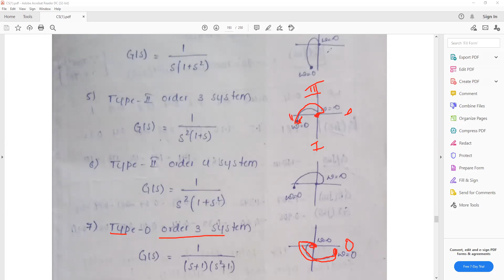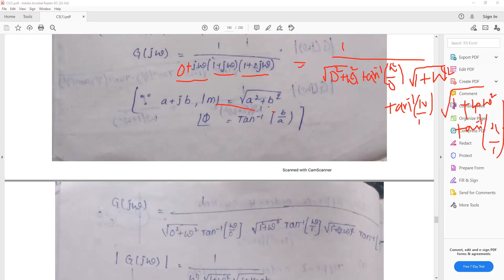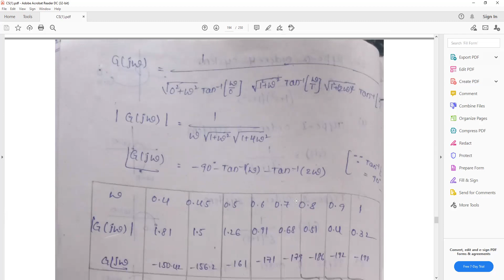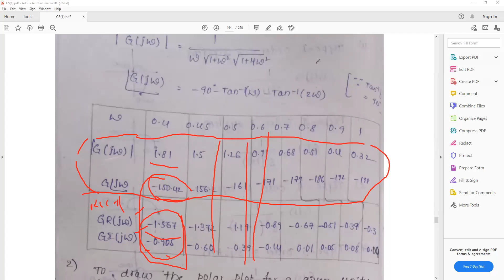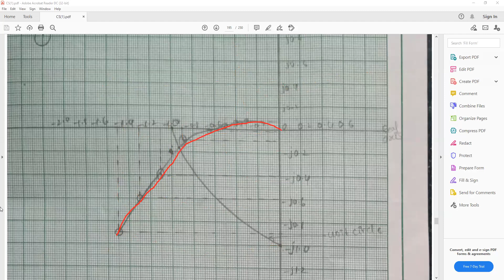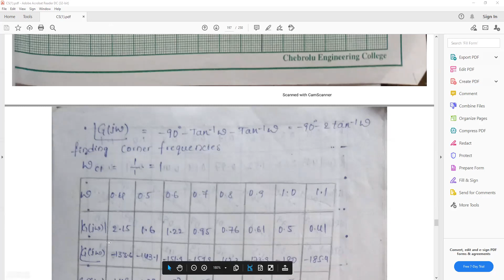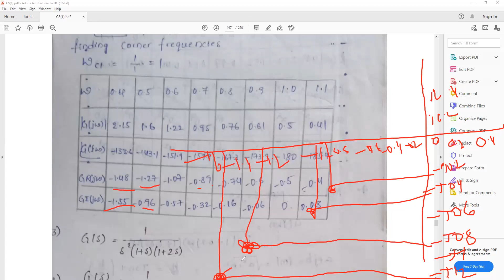JNTUK R19 II ECE II SEM LINEAR CONTROL SYSTEMS UNIT 4 POLAR PLOT